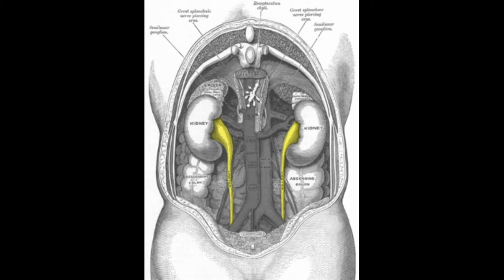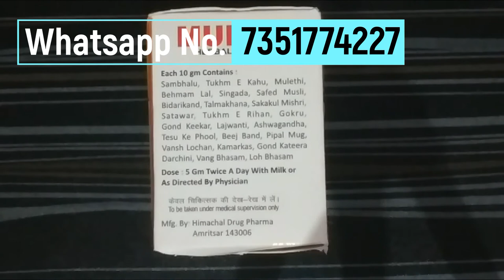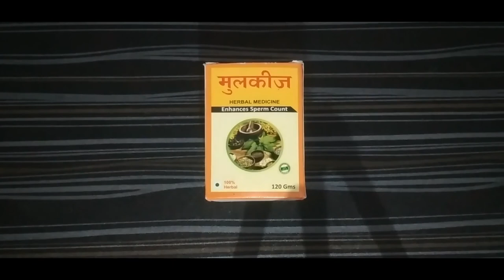Masane ki Garmi aur Kamzori ka Ilaj | मसाने की गर्मी को दूर करने की आयुर्वेदिक दवाई।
हेलो फ्रेंड्स इस वीडियो मैं मैंने बताया है के किस तरीके से आप अपनी मसाने की गर्मी और कमज़ोरी को खत्म कर सकते हैं।

Stop the liquid discharge and nightfall. Increase the sperm counts now with the help of Mulkiz Medicine.

*MULKIZ is a Herbal composition made of all Natural Hand Picked Herbs.
*100% आयुर्वेदिक
*Ingredients (जड़ीबूटी):-